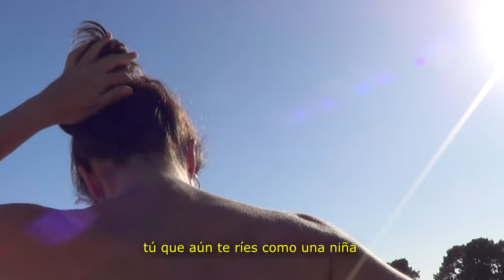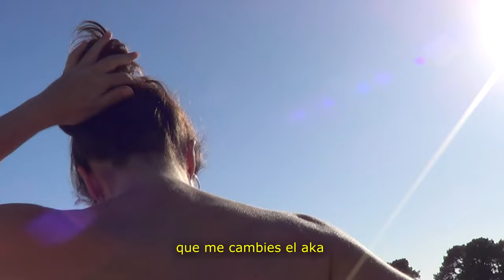Shahid (aka Dafonte) | MARTA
©️ Sedona Ent.